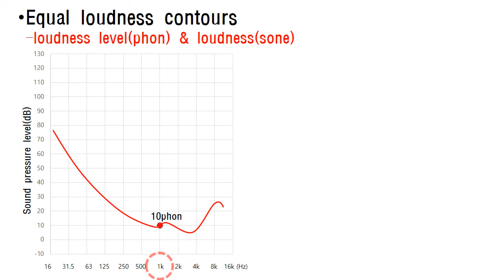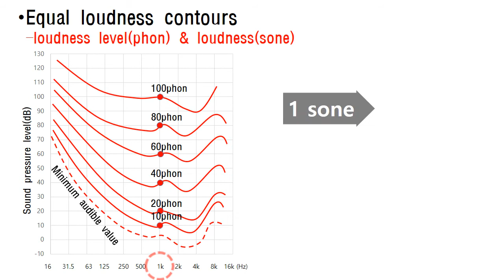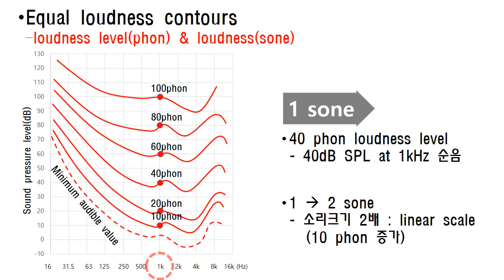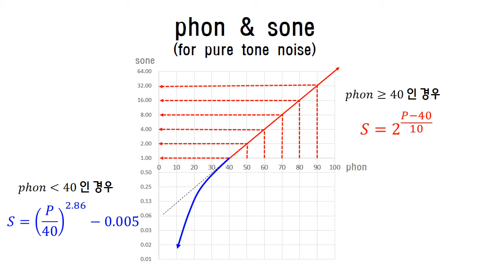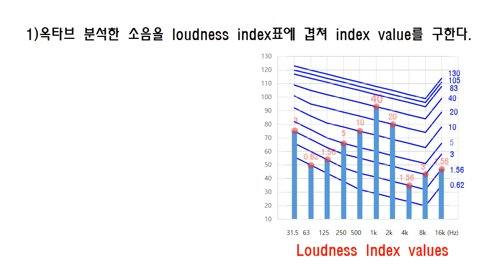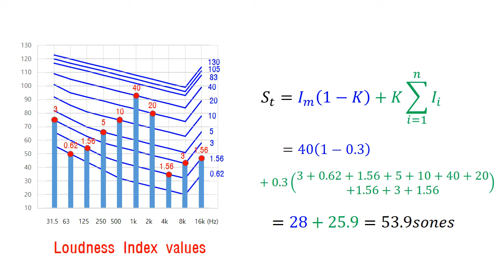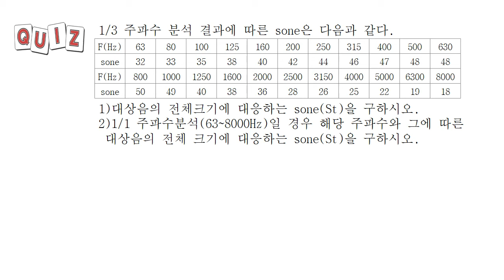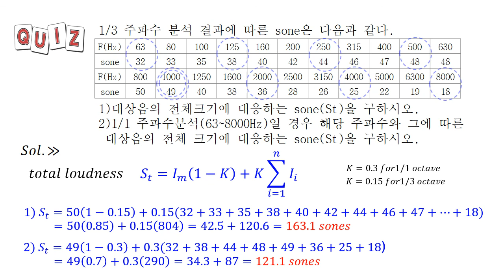calculation : Loudness(sones) for broad band noise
일반소음에 대한 loudness(sones)의 계산법